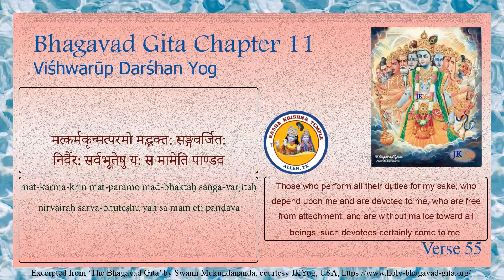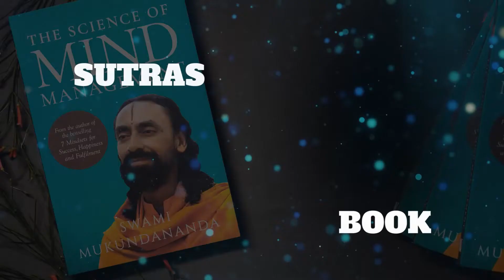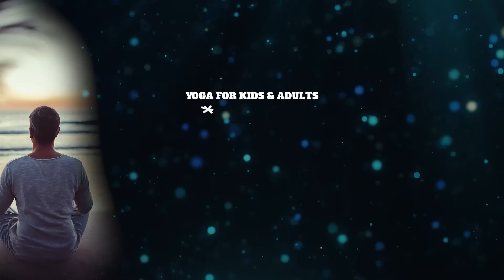Bhagavad Gita Chapter 11, Viśhwarūp Darśhan Yog : Yog through Beholding the Cosmic Form of God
Recitation of Bhagavad Gita Chapter 11, Viśhwarūp Darśhan Yog : Yog through Beholding the Cosmic Form of God

We invite everyone to join in the heart-warming program to connect with the temple community and take advantage of various seva opportunities during this holy month.